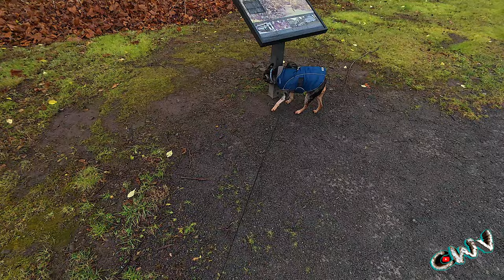Snowy Walk at the Duck Pond (11.29.24 Day 3804)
Vlogging Rig:
1/4 20 base DJI Magnetic Mount